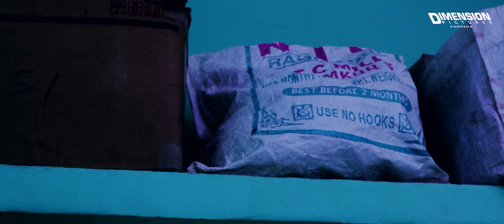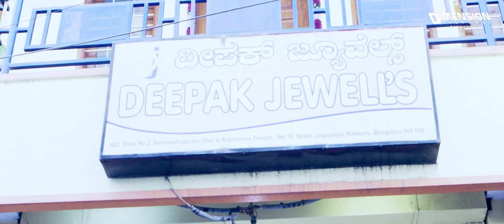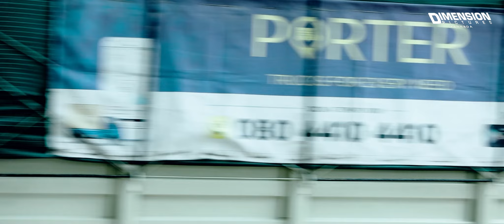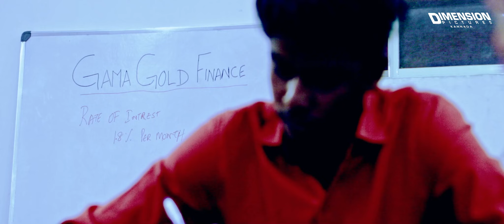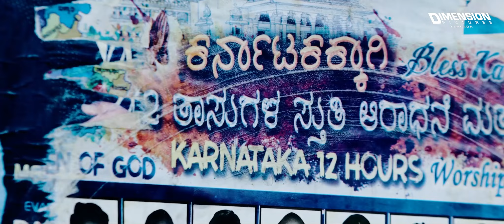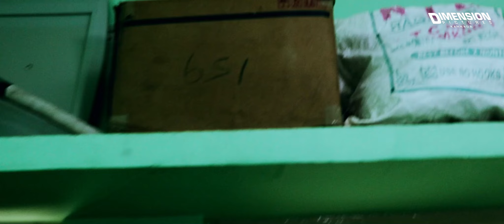ಹೊಗೆ HOGE (2023) New Released Kannada Full Action Thriller Movie | P J Prasad, Lawrance R, Triveni S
Presenting New Released Kannada Action Movie 2023 (Action Movies, Kannada Movies, New Movie 2023) "ಹೊಗೆ HOGE". Exclusively on @DimensionPicturesKannada

Credits:
Banner: Master Frames
Co Producer: Ag Vel
Writer & Director: PJ Prasad
Dop & Editor: Palan
Choreography: R K Radish (Simbu)
Cast: P J Prasad, Lawrance R, Triveni S, A G Vel, Pragash Raj, Robert Louis, Askok Domnic, Jaswin, Sudeep, Appu, Sanjana, Thirumaran, Swetha, Niranjan, Ajay, Gautham Sait, Manju, Santosh, Shivu, Devaraj, Gittu, Brinda, Mamatha
Singers: Sreeguru Mudugal, Gagan Kumar, Kamala, P J Prasad, Aaron Hesed
Lyrics: Manohar Sp. P J Prasad
Associate Directors: Ag Vel
Camera Vendor: Hand Made Cinema
Camera Assistants: Arun, Devraj, Venkat
Production Manager: Kh Murthy
Dubbing Artists: Mary, Edwing, Sam, Naveen, Swamya, Ranjith, Srinivas, Venkat
VFX: Hesed Studios
Dubbing Studio: Swan Crest Studios

Synopsis: A Family drama, which projects belief system